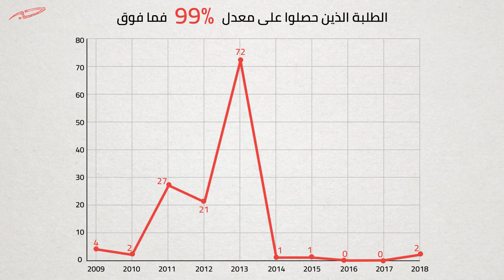أعداد طلبة التوجيهي العلمي الذين حصلوا على معدلات عالية أخر عشر سنوات في الأردن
يحتوى هذا الفيديو على أرقام الطلبة الذين حصلوا على معدلات عالية في التوجيهي العلمي للأعوام ما بين 2009 و 2018 في
مصدر هذه الأرقام: وحدة تنسيق القبول الموحد
تصميم: مايا عامر